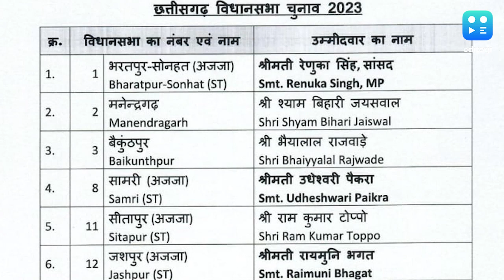Chhattisgarh Election: छत्तीसगढ़ में BJP ने जारी की 64 उम्मीदवारों की लिस्ट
छत्तीसगढ़ में आगामी विधानसभा चुनाव के लिए बीजेपी ने 64 उम्मीदवारों की लिस्ट जारी कर दी है. प्रदेश भाजपा अध्यक्ष अरुण साव लोरमी से चुनाव लड़ेंगे. वहीं पूर्व मुख्यमंत्री डॉक्टर रमन सिंह को राजनांदगांव से टिकट दिया गया है. छत्तीसगढ़ में बीजेपी ने 3 सांसदों को भी मैदान में उतारा है.